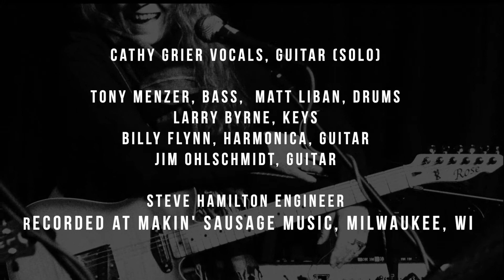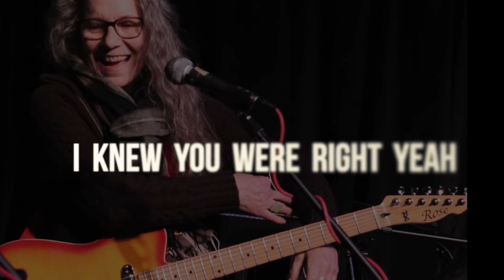What Fools Do - Cathy Grier + The Troublemakers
What Fools Do from album "I'm All Burn" Cathy Grier + The Troublemakers, released July 31, 2020 by CG Music Works
To order CD, download and full color 24 page lyrics/credits book go

video created by Cathy Grier

Cathy Grier vocals and guitar (solo), Matt Liban drums, Tony Menzer bass, Jim Ohlschmidt guitar, Larry Byrne keyboard, Billy Flynn guitar and harmonica.
Steve Hamilton engineer, recorded at Makin’ Sausage Music, Milwaukee, WI.
words and music by Cathy Grier

image by Leilani Diaz
I'm All Burn cover and design by Rae Senarighi